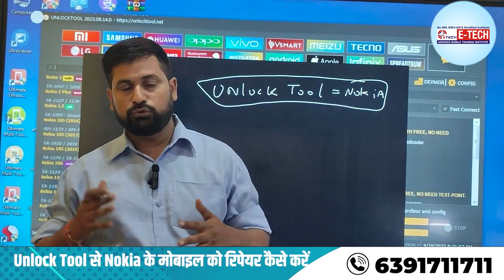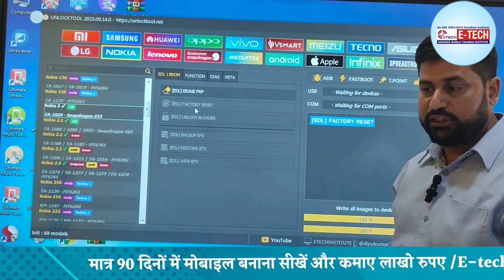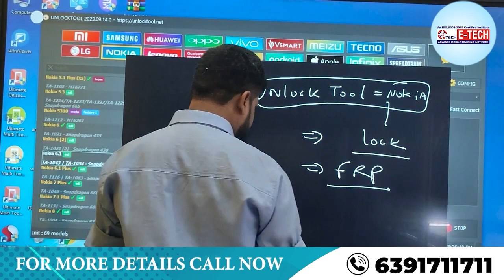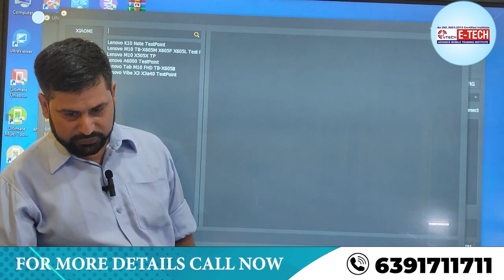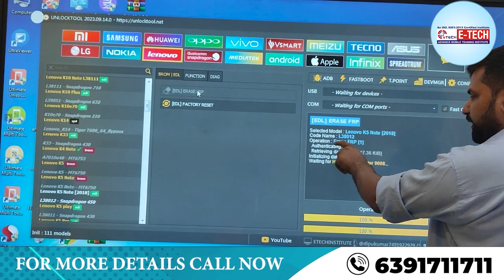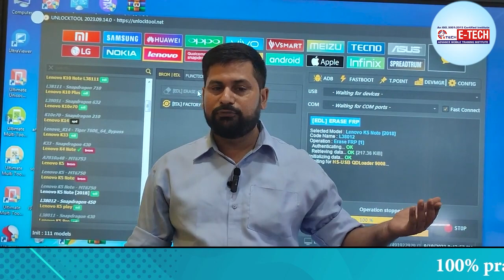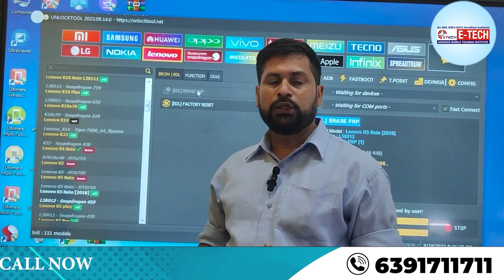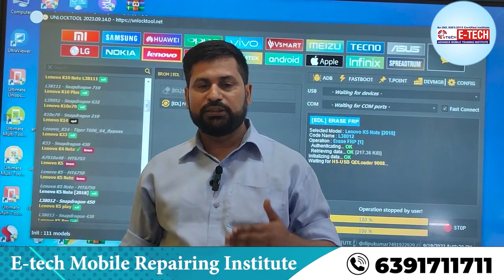Unlock Tool से Nokia के मोबाइल को रिपेयर कैसे करें || Unlock, FRP, Account Removal in Nokia Mobile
12- मोबाइल फोन में Coil को कैसे पहचाने और इसका क्या कार्य हैं और work कैसे करती हैं

13-मोबाइल में कौन -कौन से कंपोनेंट्स लगे होते है || विस्तार से जानने के लिए वीडियो देखें

14-जानिए सब कुछ Hot Gun Machine के बारे में | Hot Gun मशीन को कैसे यूज़ करें

15-Mobile Repairing के लिए जरूरी tool's | मोबाइल repairing करने के लिए क्या क्या सामान होना चाहिए

WE PROVIDE :

1. HARDWARE & SOFTWARE COMPLETE THE COURSE
2. TOOLS FREE
3. I CARD
4. LIFETIME SUPPORT
5.ISO CERTIFICATE
6.75% PRACTICAL TRAINING
7. ON MOBILE PHONE REPAIR TRAINING
8.17 YEAR'S EXPERIENCE TRAINING
9.MOBILE PHONE SHOP KO RUN KARNE KI TRAINING
10. FRESHER STUDENT KI SPECIAL TRAINING
11. EXPERIENCE STUDENT KO SPECIALIST KARNA
12. EMMC LEVAL TRAINING
13.MARKET SE AANE WALE PHONE KO
14. TREND STUDENT SE REPAIRING
15.8 HOURS CLASS
16. BASIC TO ADVANCE  TRAINING
17.HOSTAL SUVIDHA FREE
18. JOB & BUSINESS SUPPORT
19. STUDENT-FRIENDLY BEHAVIOR